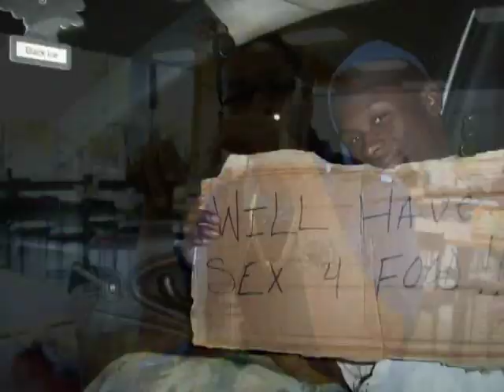BRO INC...WeMakingVideos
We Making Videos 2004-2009